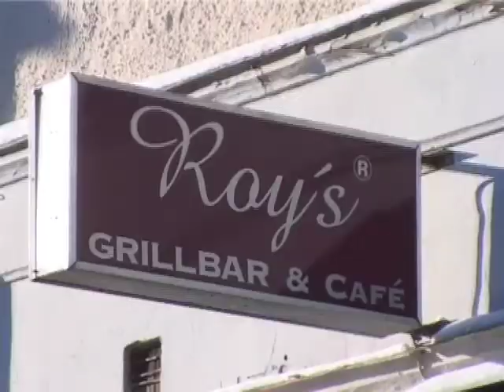top10youtube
Bollnäs Top 10-100